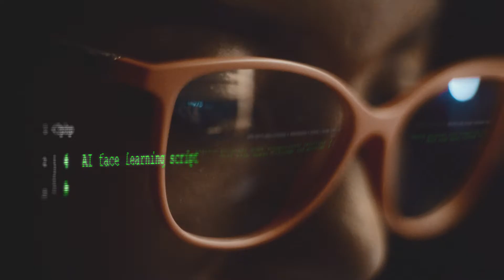Execuspecs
VFX compositing for Burley Boys Media.